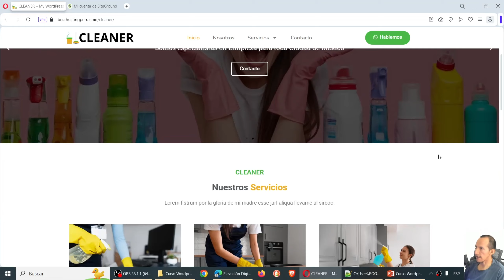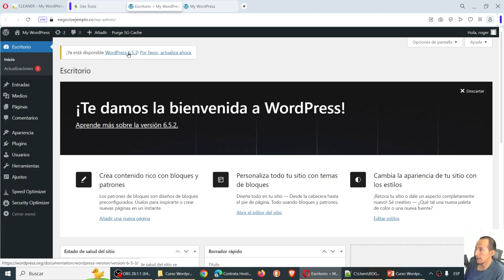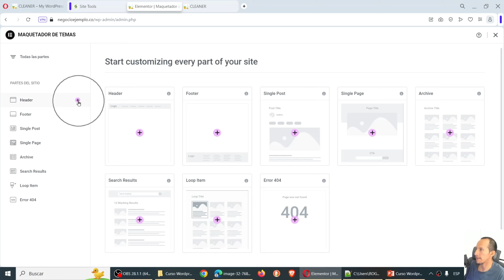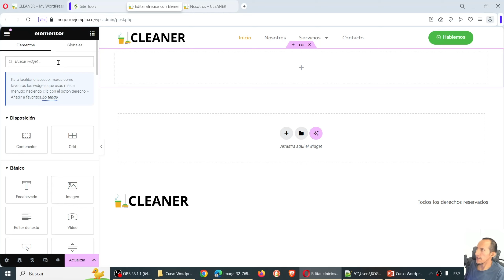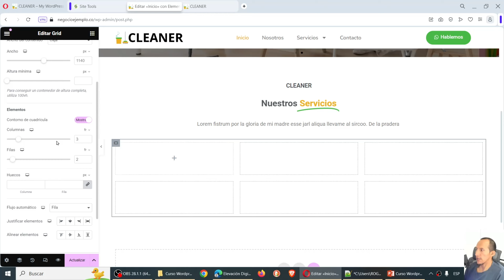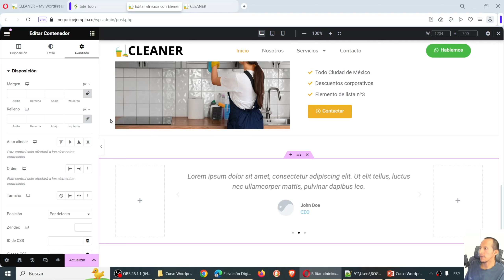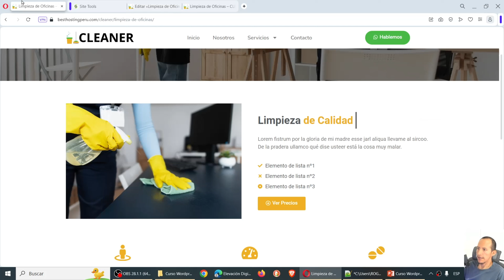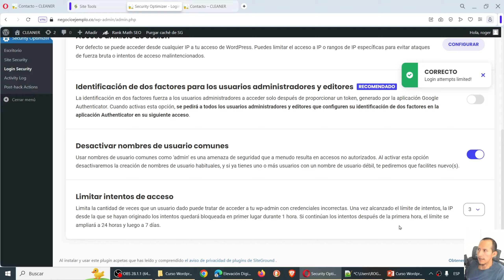Curso Wordpress y Elementor 2024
Aprende Cómo crear una página web con el Curso de Wordpress Elementor 2024 Desde Cero y Gratis.

00:00:00 Introducción del Curso
00:09:10 Instalar Wordpress
00:27:05 Cómo Crear una Página Web desde cero
00:30:45 Instalar Tema Hello y subir Logo
00:33:21 Crear Páginas
00:35:10 Crear Menú de navegación
00:37:58 Instalar Plugins Elementor Free
00:39:37 Instalar Plugins Elementor PRO
00:46:55 Crear Header Menú Responsive
01:09:46 Diseñar Página de Inicio
02:03:03 Crear el Footer / Pie de página
02:11:25 Diseño página de Nosotros
02:16:39 Diseño página de Servicios
02:28:30 Diseñar página de Contacto
02:36:21 Configurar SEO con Rank Math
02:40:41 Optimización WPO y Seguridad

El curso de wordpress 2024 inicia con una introducción explicando conceptos básicos y las opciones que ofrece este CMS, también se explica qué es hosting, dominio y el certificado SSL.

Luego procedemos a realizar la instalación de wordpress de forma correcta para visualizar el escritorio y las opción que ofrece.

Para este curso se decide trabajar con el Tema Hello y el plugin de Elementor que nos permite diseñar una página web arrastrando y soltando elementos, es muy fácil de rápido.

Es necesario destacar que Elementor es el plugin más utilizado en todo wordpress, tiene versión Gratis y Premium que es el PRO, en este 2024 goza de muy buena aceptación y es bastante ligero respecto a versiones anteriores.

En la página de inicio crearemos todo desde cero y paso a paso, revisando opciones de flexbox y grid, animaciones, espaciados, colores, formas y tamaños.

El curso termina explicando la optimización de velocidad y seguridad, esto incluye temas como: comprimir archivos, comprimir imágenes, generar fotos webp, activar dns, activar 2fa, cambiar url de inicio, etc.

Al finalizar tendrás todos los conocimientos para crear páginas web con wordpress y elementor.

⚡ ASESORÍA PERSONALIZADA
Nos reunimos para dar respuesta y solución a las consultas o dificultades que tengas

👔 Presentado por Roger Gómez
🏬 Elaborado por Elevación Digital

Gracias por llegar hasta aquí, recuerda ser bueno con los animales.

Imágenes obtenidas de freepik, gracias!

*La elaboración de este video, los derechos y responsabilidad recaen sobre Elevación Digital y no recibimos ninguna compensación para crear este contenido. Si quieres apoyarnos por favor suscríbete a nuestro canal y síguenos en redes sociales, además algunos de los enlaces en esta página pueden ser de afiliados, si te inscribes a través de uno de ellos recibiremos una pequeña comisión sin que esto resulte en costo extra para ti. Solo utilizamos productos y servicios que realmente valen la pena. Gracias por tu apoyo.